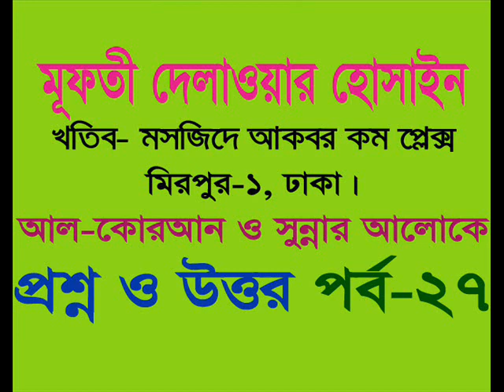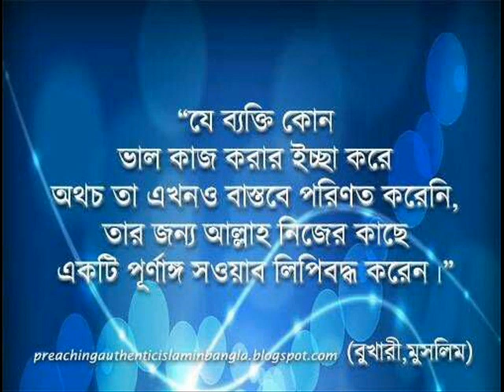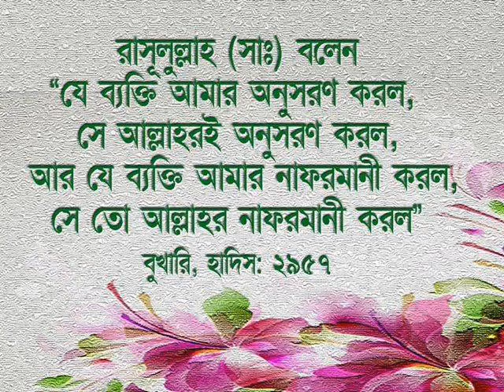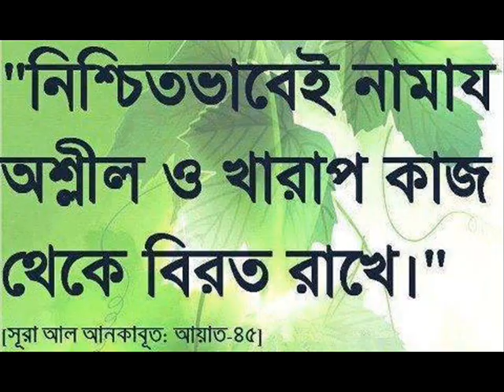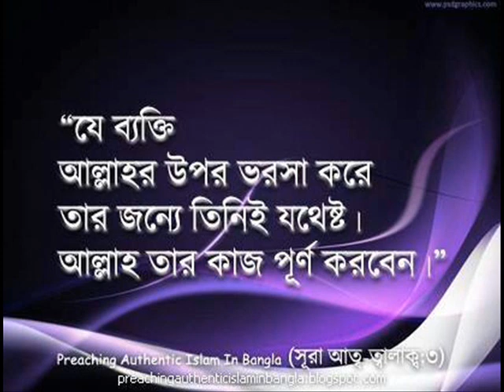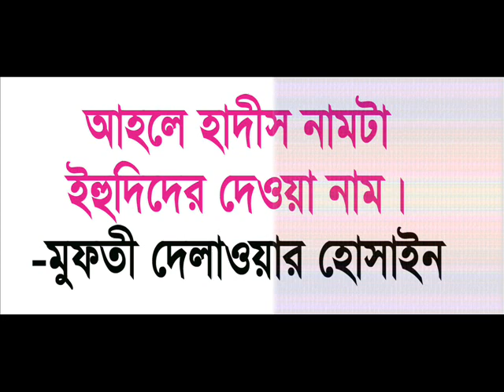ইসলামিক প্রশ্ন & উত্তর - পার্ট ২৭ - শাইখুল হাদিস মুফতি দিলাওয়ার হোসাইন